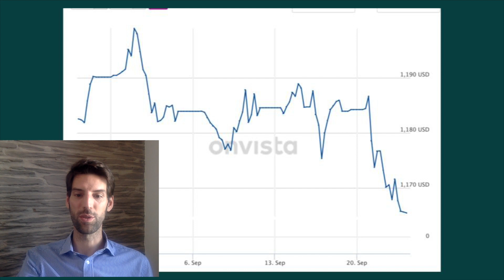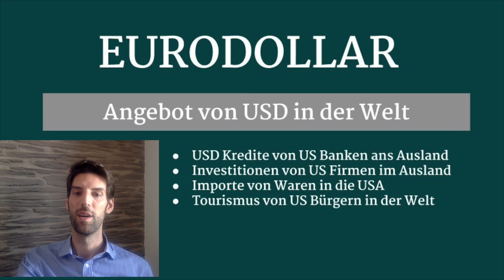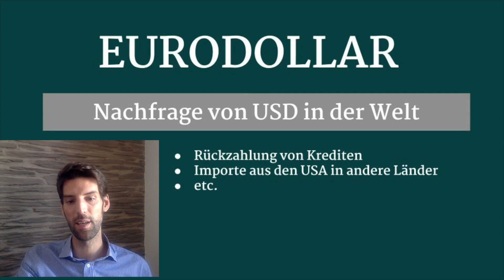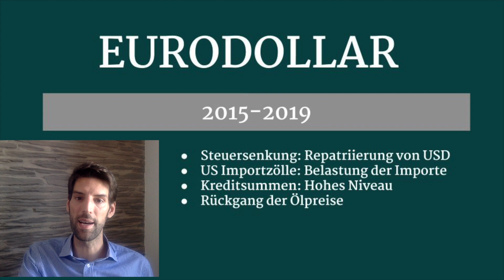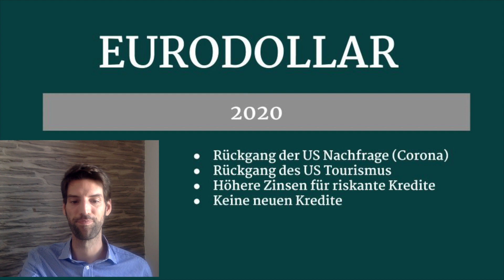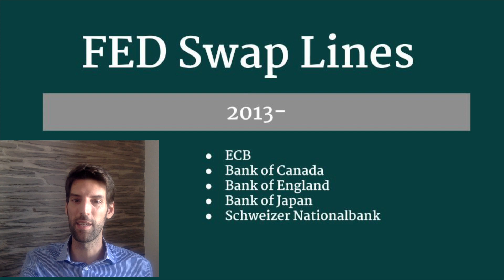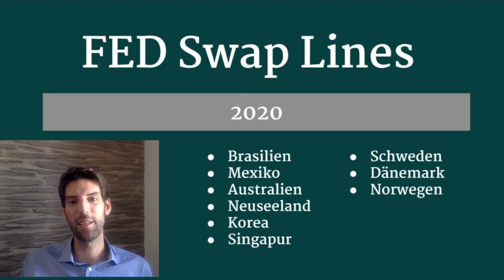Eurodollar Crash: Achtung bei Investitionen in dollarisierte Länder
Die FED kann ohne Helikoptergeld keine Inflation mehr erzeugen. Die US Regierung dagegen schon. Milliarden wurden an Arbeitslose und alle Bürger ausgegeben und dieses Geld verbreitete sich weiter in den Finanzmärkten und der Welt.

Mittlerweile zeichnet sich immer mehr ab, dass ein deflationärer Schock bevor steht. Der Eurodollarmarkt steht vor einem Crash.

Hinweis:
Alle Angaben ohne Gewähr. Fehler können sich immer einschleichen. Bitte informiert euch unabhängig und trefft eure eigenen Entscheidungen. In diesem Video stellen wir unsere Meinung(en) vor. Es handelt sich dabei nicht um eine Anlageempfehlung oder -beratung.